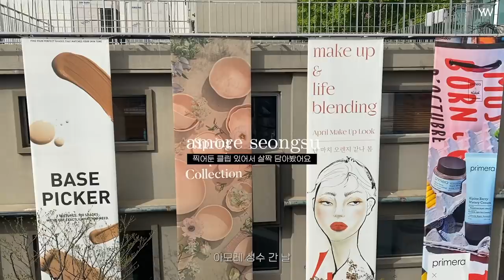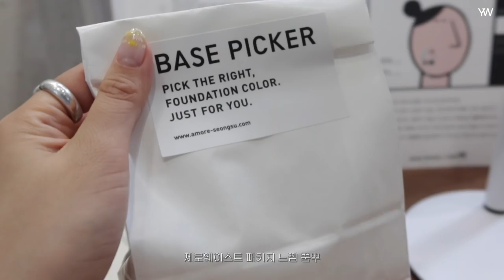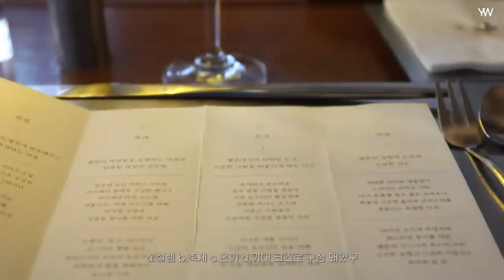겟레디🍷내추럴 메이크업, 근데 이제 레드립을 곁들인 /성수 & 연남동 브이로그 / 커피 오마카세 했다 ☕️/grwm/vlog/연우yeonwoo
*착용중인 모든 주얼리는
isly 제품이고 5월 오픈예정이에요*

lens
♥︎하파크리스틴 hapakristin
Secretive Kristin

♥︎벨라몬스터 bellamonster
라임패드

♥︎레드투래드 red to rad
센서티브 크림

워터 스플래쉬 톤업 쿠션

♥︎베이스피커 (아모레성수)
파운데이션 쿠션 matte 21c1

♥︎클리오 clio
킬 브로우 컬러 브로우 래커
1호

♥︎페리페라 periprea
잉크 브이 쉐딩
3호

현재 예약판매중 🌷
10% 할인 + 신규회원 가입 시 적립금 이벤트로
 2만원 후반에 구입 가능하다고 해요 :)

하이라이터
(5월중 출시 예정🌷)

♥︎언리시아 unleashia
클리터피디아 아이 팔레트
(5월 연우상점 예정)

♥︎스킨푸드 skinfood

돌체프레소 씬 라이너
1호

♥︎지베르니 giverny
센서티브 브러쉬 마스카라
브라운 블랙

♥︎네이밍 naming
소프트 매트 립스틱
rdr01 치키